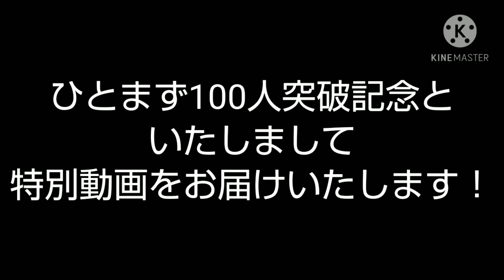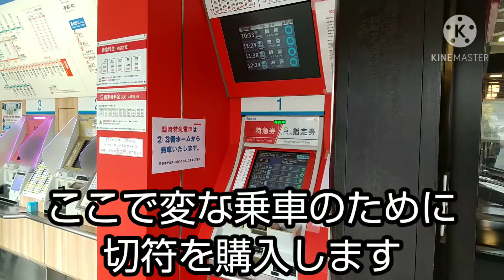【ありがとうございます！】㊗️チャンネル登録者数100人突破記念動画！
このチャンネルは西武鉄道を中心に
電車の動画をあげています。
　※詳しくはチャンネルの概要欄をご覧ください

今回は100人突破記念といたしまして、特別記念動画をお届けいたします！

チャンネル開設から約5か月...
結して長くない期間でしたが1つの小さな目標であるら100人を突破いたしました！
まだまだ大きな目標の一部に過ぎませんがこれからも末長くよろしくお願いいたします。

Twitter開設いたしました！
旅や普段見つけた鉄道の様子やYouTubeでは公開しなかった物などを気ままにツイートしていきます。

また私、武蔵急行電鉄は複数のYouTuberと共同チャンネルを運営しております。よろしければそちらもご覧ください。

また、当チャンネルでは他のチャンネルと連携しております。よろしければそちらの方もよろしくお願いいたします。

ニッシーチャンネル

HSCブレーキ新性能車

kanaria3000

k_2006

ODKYU-TRAIN/OER チャンネル

水溜まりばんばんざいボンド

よろしければそちらのチャンネルもよろしくお願いいたします。

また当チャンネルではLINEオープンチャットと連携をしております。私も加入してます。よろしければ入ってください。

オープンチャット「鉄道好きの人達集合！」